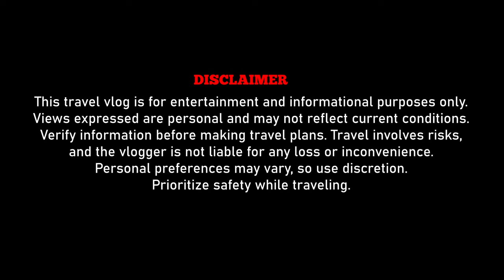CHENNAI PET MARKET | ரொம்ப கம்மியான விலையில் வாங்க, விற்க.! | Gopi Holidays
In this Episode, We have travelled to Chennai Cheapest Pet shop street located near Mannadi Metro station. Here you can buy any pets in cheapest rate with your negotiation skill.

Welcome to the vibrant world of Chennai Mannadi Pet Market! Located in the heart of the city, this bustling market is a haven for pet enthusiasts and animal lovers alike. With over 100 shops, you'll find a wide variety of adorable puppies, kittens, birds, fish, and other small animals waiting to find their forever homes. Explore the colorful aisles and interact with passionate breeders and knowledgeable vendors who prioritize the well-being of their animals. From high-quality pet supplies to expert advice on pet care, Chennai Mannadi Pet Market is a one-stop destination for all your pet-related needs. Come and experience the joy of finding your perfect furry friend at this pet lover's paradise!

We appreciate your support and feedback. Let's engage in meaningful conversations and share our experiences.